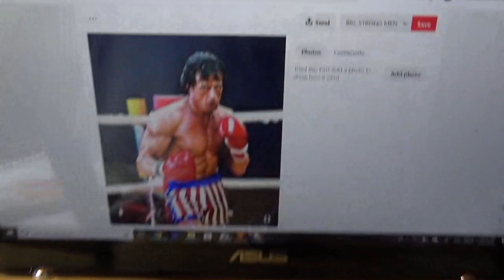how to draw Rocky Balboa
How to draw Rocky Balboa. I'm using a picture off of Pinterest. I start with light sketch using a mechanical pencil. Then using Micron pen to finish the drawing. I then used Pigma Brush Tip pens to color his gloves and shorts. I finally used Copic Sketch Markers to color his skin tones. This took 1 hour and 15 minutes to complete.